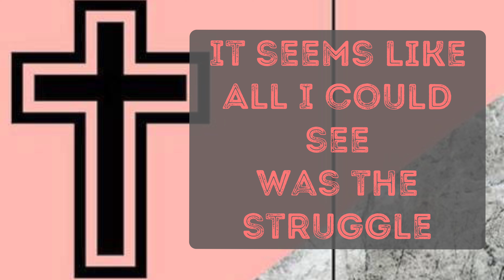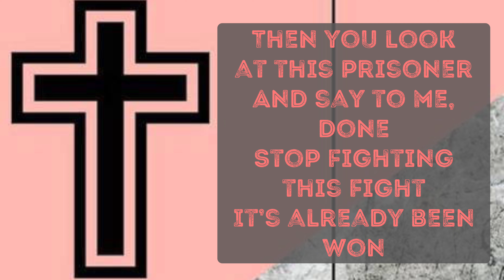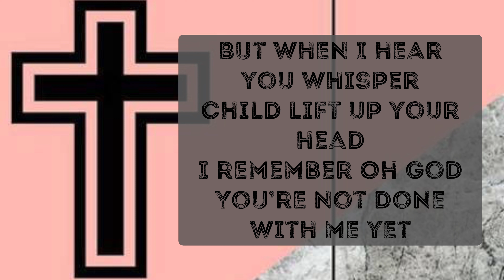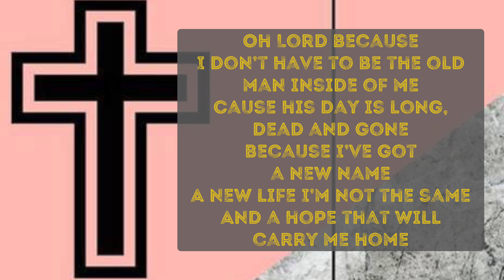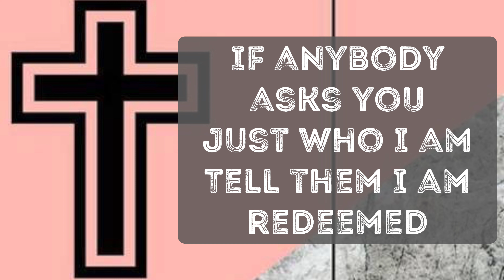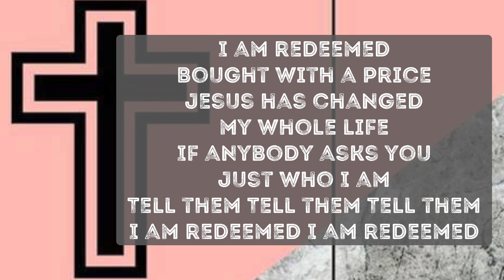Redeemed by Brian Haney Instrumental with Lyrics